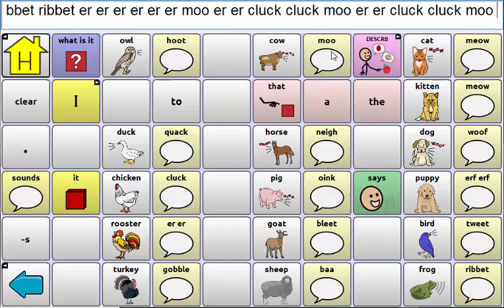Animal sounds in WordPower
Inman Innovations shares information about animal sounds found in WordPower files.